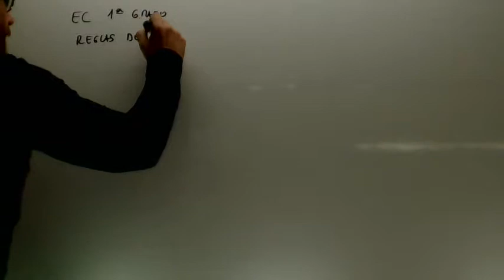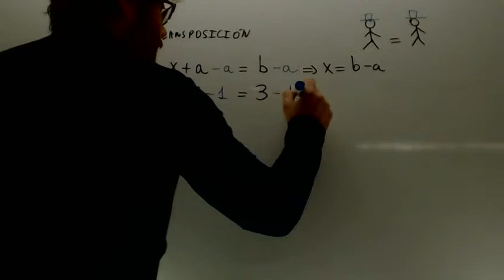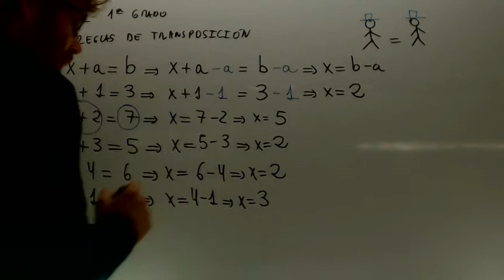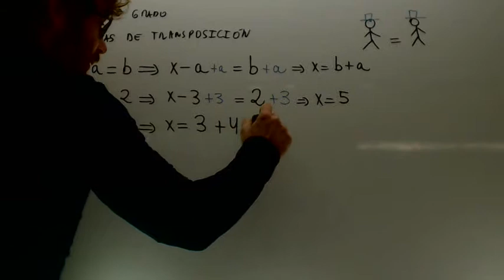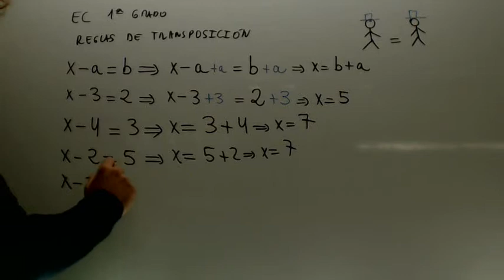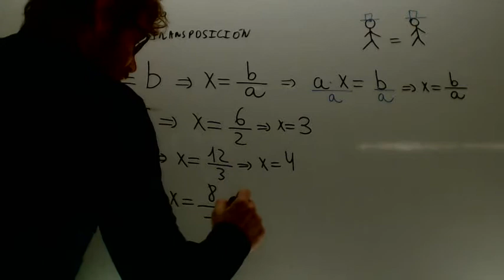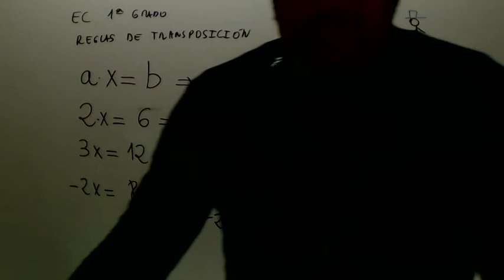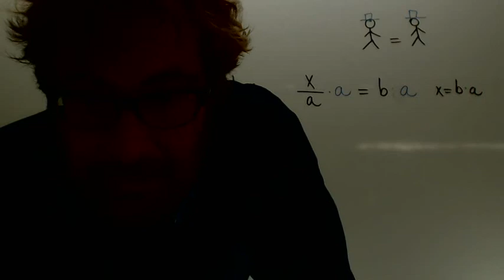Reglas de transposicion Matematicas ESA Adultos Academia Usero Estepona